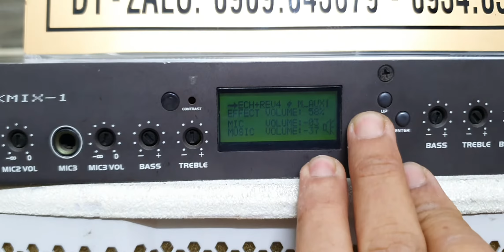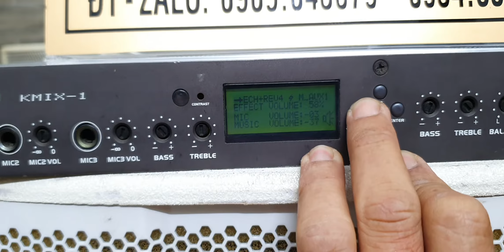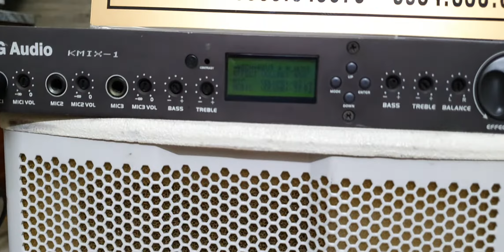bộ hát karaoke gia đình chỉ với 9.2tr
chuyên âm thanh bãi xịn đt,zalo Ý 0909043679